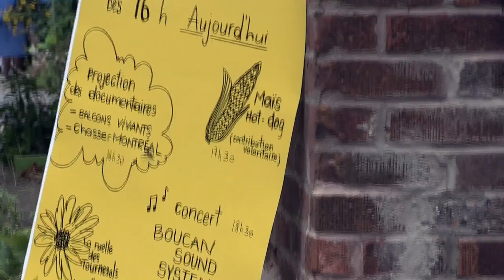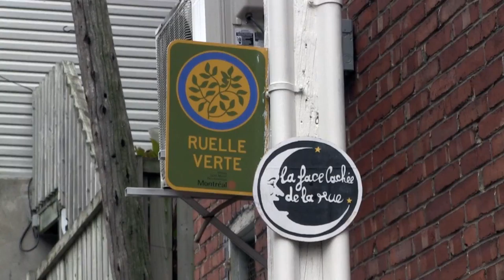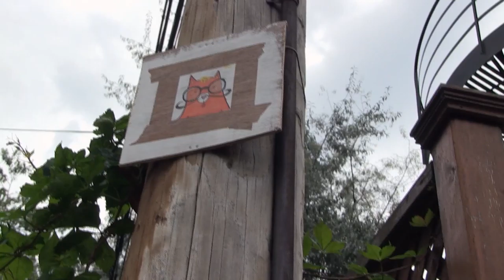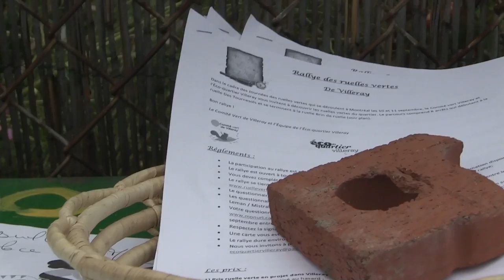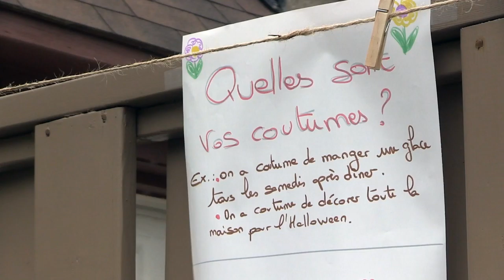Les Journées des ruelles vertes (Villeray)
Malgré la météo incertaine, j'ai pris mon vélo pour aller à la rencontre de citoyens dans l'esprit du rallye de ruelles. Avec ces trois petits portraits enchaînés, j'ai souhaité partagé un brin de vitalité et d'enthousiasme de ces projets collectifs qui dynamisent le voisinage.

Le 10-11 septembre 2016 marquaient la troisième édition des Journées des ruelles vertes de Montréal. Cet événement, organisé par le Comité vert de Villeray, vous invite à découvrir ce côté de la ville que l’on connaît peu, de s’amuser en famille et d'aller à la rencontre de citoyens impliqués dans la mise en valeur de leur milieu de vie.